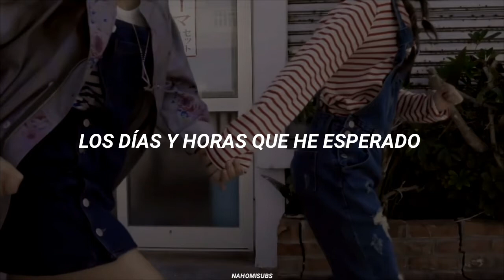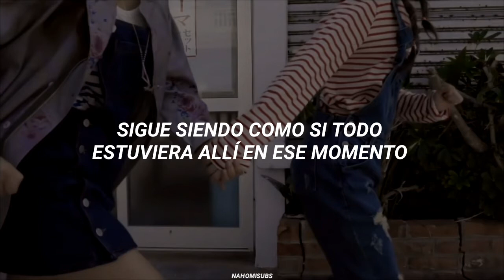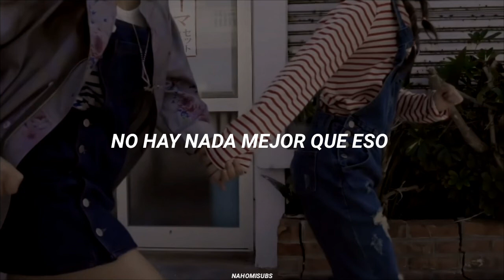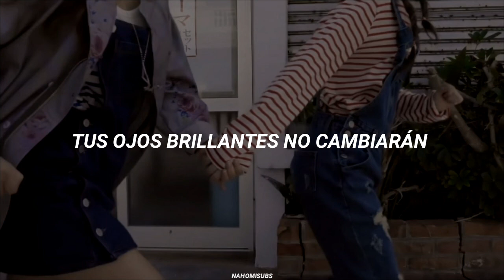GFRIEND - You Are My Star (Sub. Español)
//sigueme//

♡-.ETIQUETAS.
gfriend
gfriend you are my star
gfriend you are my star español
gfriend you are my star traducida